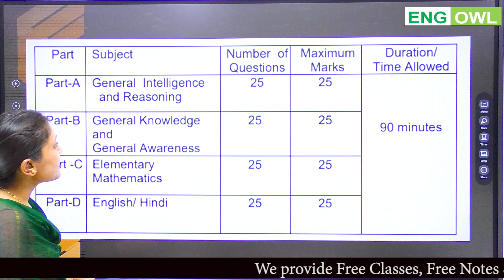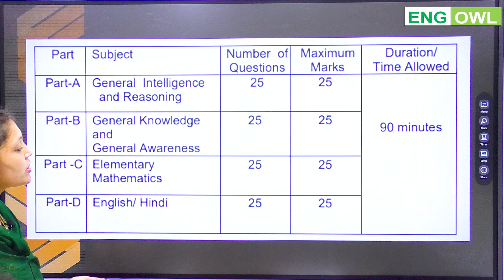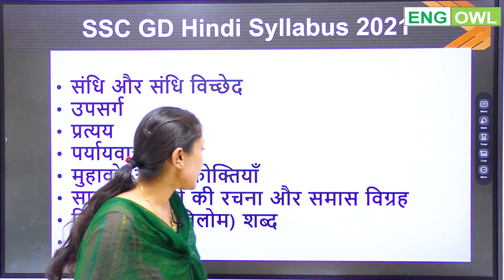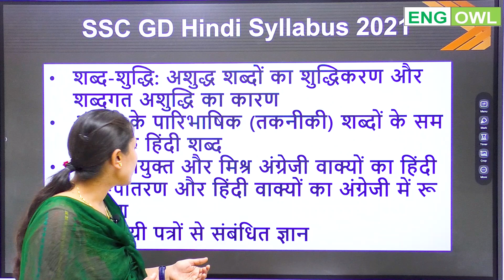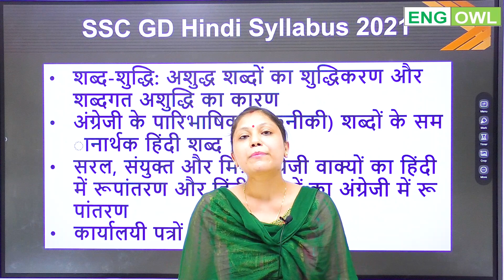SSC GD 2021 - हिन्दी सिलेबस | सम्पूर्ण जानकारी | Hindi Syllabus - Kalyani Ma'am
In this video we discussed the syllabus of ssc gd in hindi. in fact we tried to cover all the syllabus of ssc gd and we also discussed topicwise syllabus of hindi ssc gd 2021.

is video me humane ssc gd ka syllabus diya hai. is video me ssc gd 2021 ka Complete syllabus and topic Wise syllabus dono hi discuss kiya gaya hai.

you will get in this video

ssc gd free mock tests,

agar aap bhi ssc gd 2021 ki preparation kar rahe hain and free classes , free notes and free Mock test dena chahte hain to humse jud kar aap ssc gd constable 2021 ki taiyari preparation kar sakte hain.

Join our telegram notes for free notes of maths, free notes of Hindi, Free notes of English, Free notes of Logical Reasoning , free notes of General Knowledge and free notes of monthly current affairs or weekly current affairs or daily current affairs.